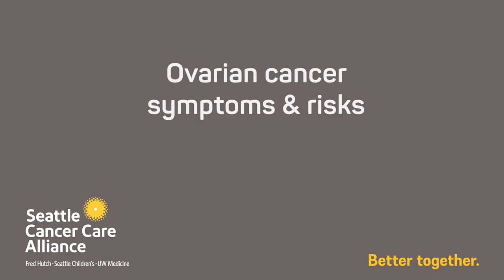Dr. Heidi Gray Describes Symptoms and Risk Factors for Ovarian Cancer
Dr. Heidi Gray is a gynecologic oncologist at Seattle Cancer Care Alliance/UW Medicine. In this video, she describes ovarian cancer the risk factors and symptoms.